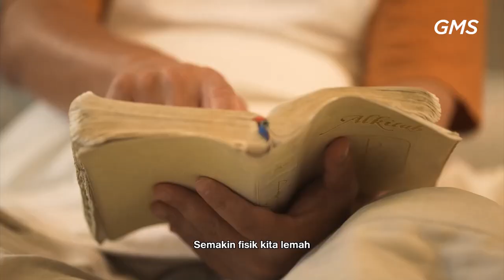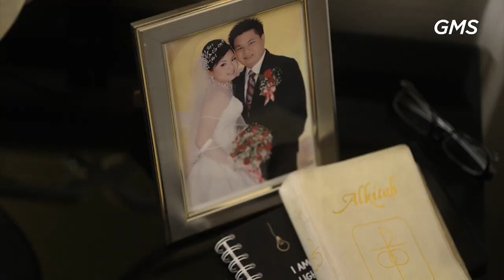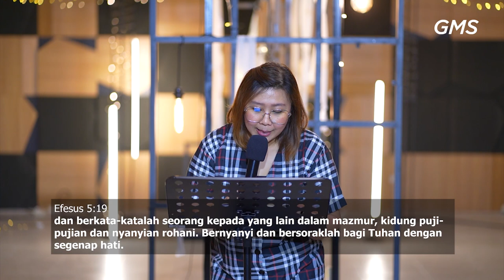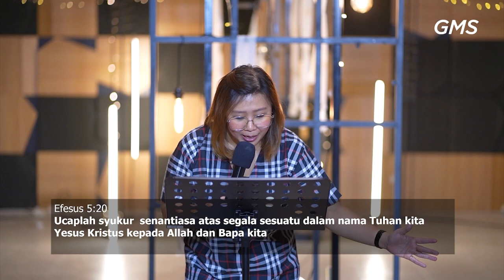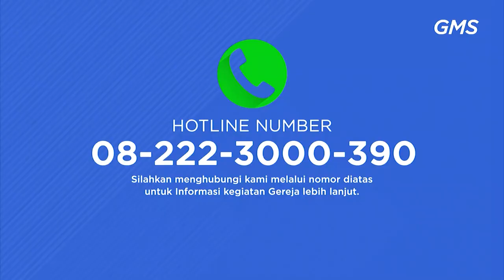AOG Online Service - ABOUT TIME - 25 April 2021